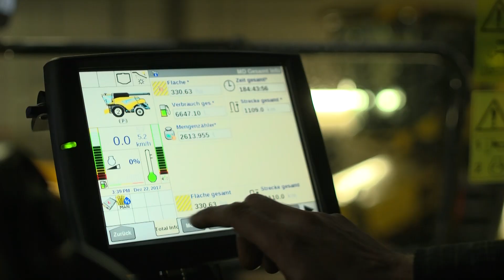AGRARTECHNIK Service Award Regionensieger Ost – New-Tec Ost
Die New-Tec Ost Vertriebsgesellschaft für Agrartechnik mbH gewinnt den Titel "Regionensieger Ost".